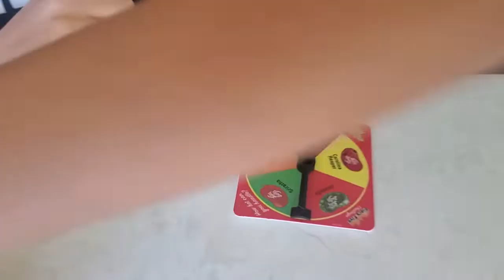Bean Boozled Challenge (very spicy jelly beans)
Bean Boozled Challenge with my friend Elveen

Comment what type of videos you would like to see next.